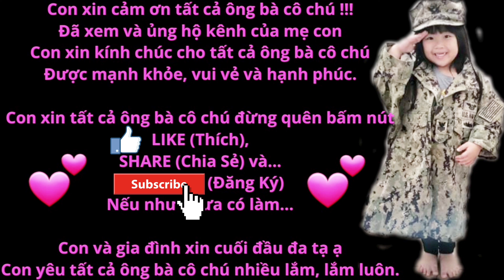Lexy đi nhổ 2 cái răng. Cháu Haylee rất vui & háo hức vì 18 tuổi đời, lần đầu được đi Stanford Mall.